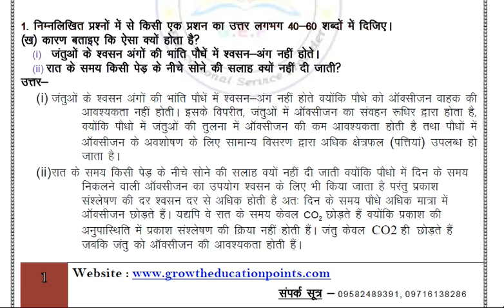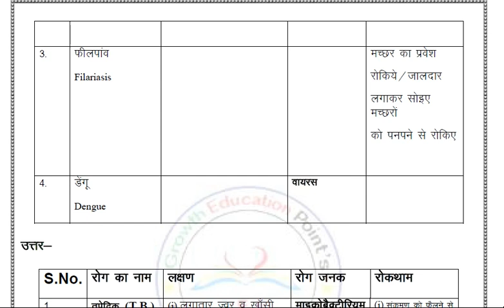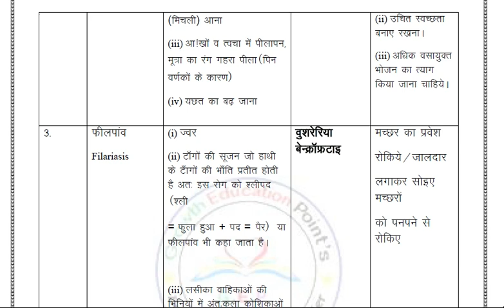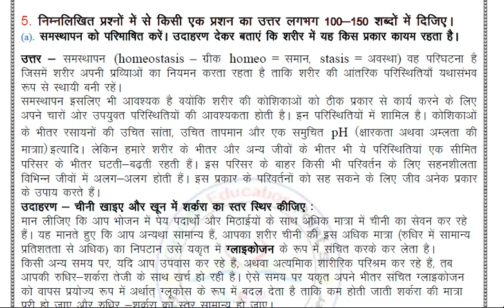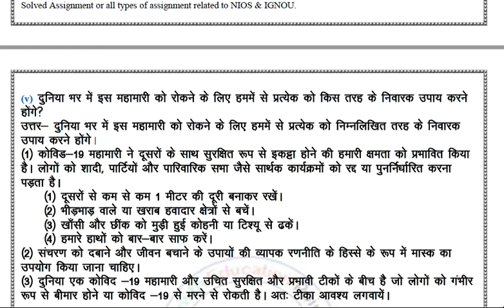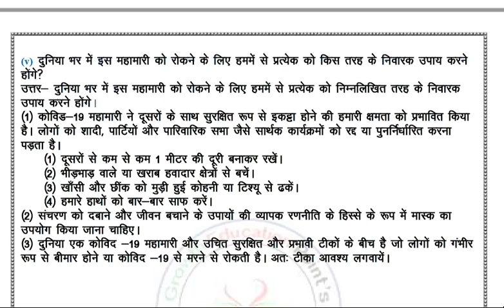Nios Class 2th Biology 314 (hindi Medium) for 2021-22